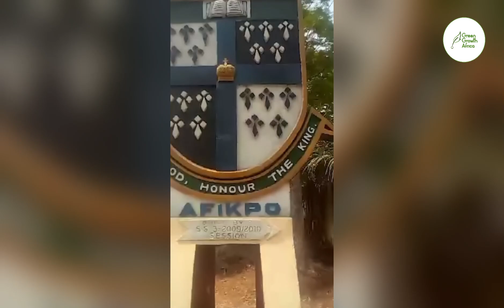Government Secondary School, Afikpo, Nigeria || Project Pitch Video || 2023-24 EcoHeroes Initiative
In Nigeria, cooking accounts for a staggering 91% of domestic energy consumption, with wood being the primary fuel source. However, exposure to wood smoke poses significant health risks, including respiratory problems, cardiovascular diseases, and cancer. Moreover, the soot from incomplete wood burning contributes to black carbon emissions and global warming, with Nigeria ranking among the top 10 emitters of black carbon globally.

Moreover, the school kitchen at Government Day Secondary School Afikpo, Nigeria, struggles with the constant use of firewood for cooking, posing health and environmental concerns.

In response to this the students team from the school set to design and construct a 1000-liter biogas plant that converts 100kg of organic waste into cooking gas, producing an estimated 1kg of cooking gas daily. This innovative solution aims to reduce the school's reliance on firewood, mitigating health and environmental risks while promoting sustainable cooking practices.

Furthermore, they hope to develop a sustainable cooking solution that can be replicated in other schools and communities, contributing to a cleaner, healthier environment for future generations.